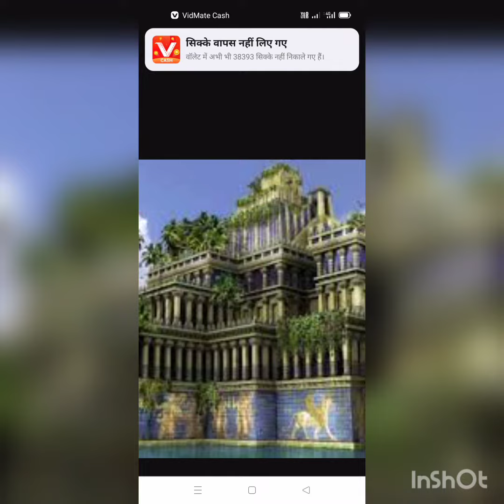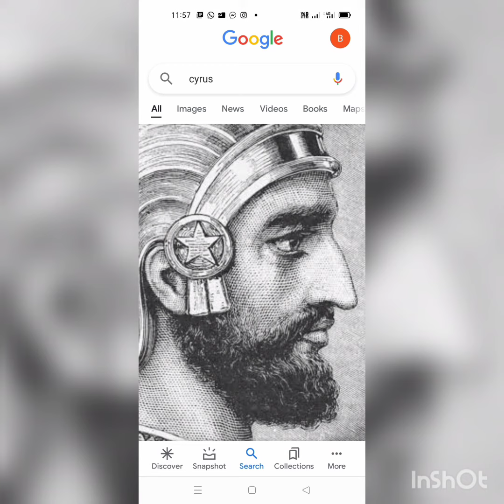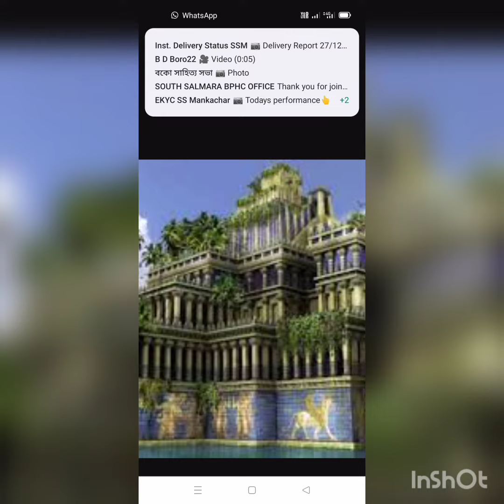28 December 2023